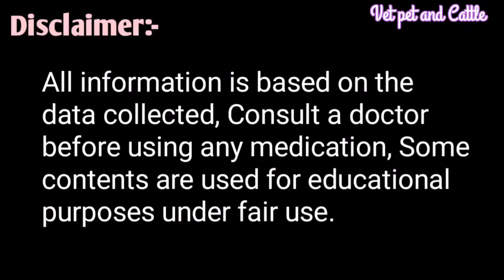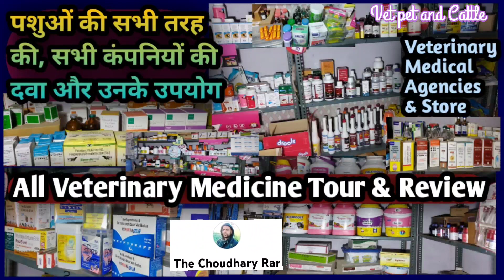Cow Buffalo ko jharila janvar kaat le to illaj||गाय भैंस को जहरीला जानवर, कीट काट ले तो इलाज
Cow Buffalo ko jharila jaanvar,kit patenge kaat le to illaj
गाय भैंस को जहरीला जानवर कीट पतंगे काट ले तो क्या इलाज करना चाहिए कौन सी दवा का उपयोग करना चाहिए

All Veterinary Medicine tour and Review/Veterinary Medical Agencies and Store पशुओं की सभी तरह के रोगों की सभी दवाइयां और उनके उपयोग

Enrofloxacin Antibiotic aur Oxytetracycline Antibiotic Injection पशुओं को एक सा लगा दिया जाए तो क्या होगा

important medicines used for Goat Farming बकरी फार्म बकरी पालन के उपयोग में होने वाली मुख्य दवाइयां